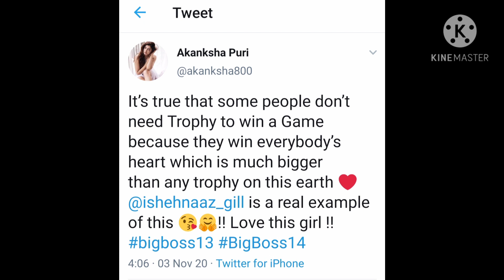Akansha Puri ne Shehnaaz Gill ke liye Kahi badi baat